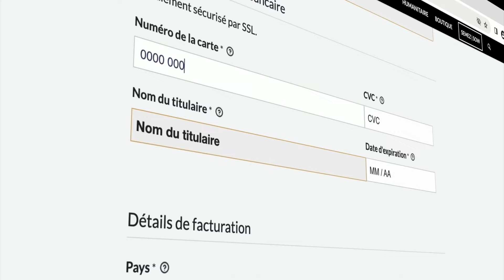La MAÎTRISE DE SOI en étant jeune? | Pst. Emma Bombele & Junior Bols | La victoire d'aujourd'hui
Épisode 67

Découvrez «La Victoire d'Aujourd'hui», notre nouvelle émission animée par les pasteurs Lifa & Emmanuelle Bombele.

Rejoignez-nous chaque semaine pour explorer les triomphes de la vie quotidienne sous un angle de foi inspirant. Les pasteurs Lifa & Emmanuelle abordent une variété de sujets pertinents, des relations amoureuses au ministère en passant par la vie familiale.

Que vous cherchiez des conseils pratiques ou simplement une dose d'inspiration, «La Victoire d'Aujourd'hui» vous offre 30 minutes de ressourcement et de clés pour réussir dans toutes vos entreprises.